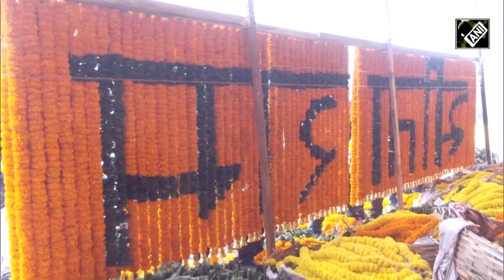Indian community members in Taiwan all excited for Ram Temple’s ‘Pran Pratishtha’ in Ayodhya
The Indian diaspora in Taiwan is all excited for the Ram Temple consecration ceremony in Ayodhya. On Jan 21, members of the Indian community in Taiwan celebrated the Ayodhya Ram Temple’s inauguration scheduled for Jan 22. Two events were organized, one by the Indians in Taiwan and another by ISKON Taiwan. Director General of India-Taipei Association, Manharsinh Yadav also participated in the event. The historic Ram Temple consecration ceremony is scheduled for January 22, 2024. The whole city of Ayodhya is decked up for the grand ceremony.